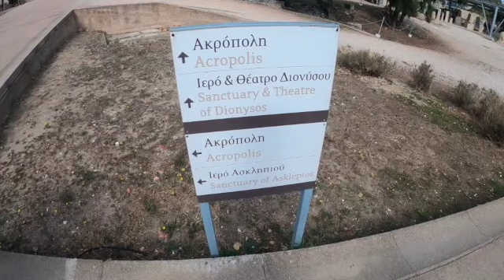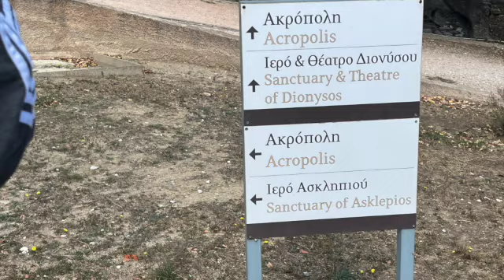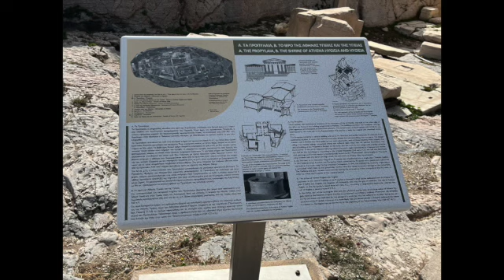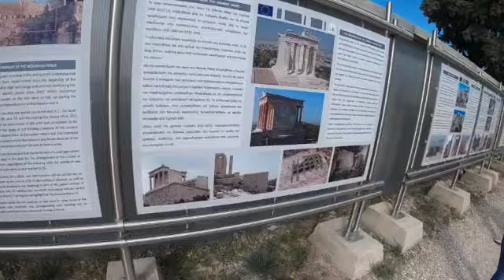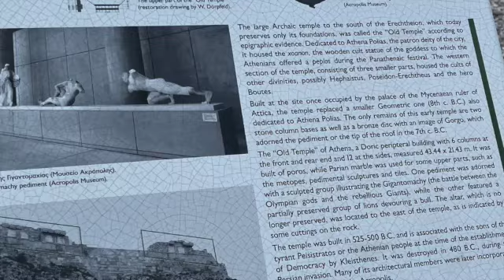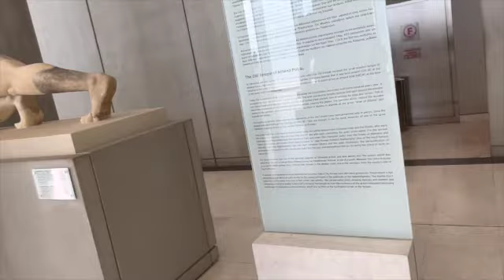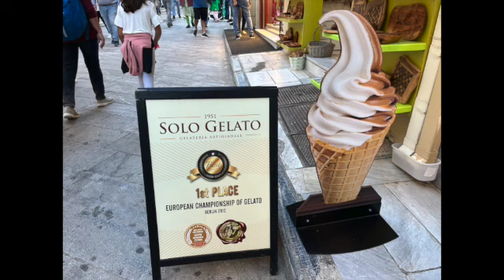The Acropolis - Athens, Greece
We had a great time in Athens. It's even worth coming to the amazing Acropolis. It's really an amazing place to visit.  Come and we will show you around the Acropolis. Hope you like our video.

👉👉 Very interesting video please watch it now: "The Acropolis Athens, Greece."

✤ Welcome to “Ellen Bajenting Vlogs” ✤

You’re definitely in the correct place if you’re looking for the best travel vlogger to brighten your day. I enjoy traveling to different and in return, I share my content with my audience. I believe you will enjoy all kinds of travel…
I always try to entertain you by doing something new.

👉👉 This channel is about all types of travel vlogs.

⏰ Video Duration: 00:13:41

🎬 Smith's Wailua River Cruise and Fern Grotto Tour - Kauai, Hawaii

🎬Strolling Parque Kennedy in Miraflores and Huaca Pucllana

🎬Maras Salt Mines and Moray - Cusco, Peru

CREDITS:

Canva.com  for thumbnail.

This Channel DOES NOT Promote or encourage Any illegal activities, all contents provided by This Channel are meant for TRAVEL and ENTERTAINMENT only. ⚠️